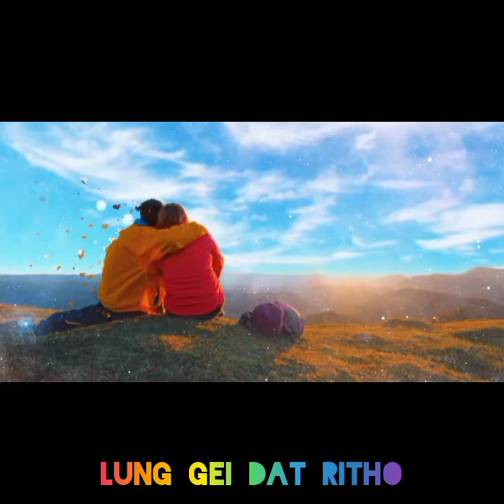3 April 2024